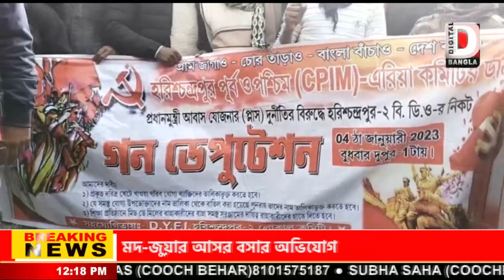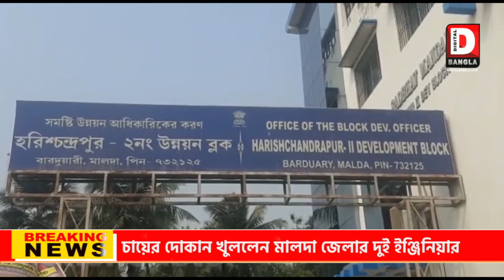আবাস যোজনার দুর্নীতিমুক্ত তালিকা তৈরিতে সিপিএমের ডেপুটেশন